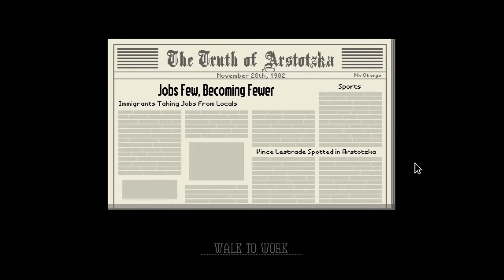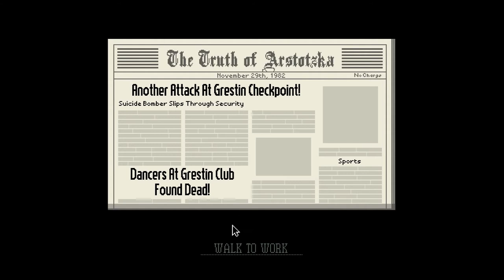[CZ] Dr.Z hraje... Papers, please 03 - Těžké časy